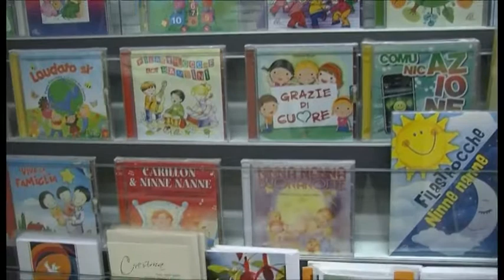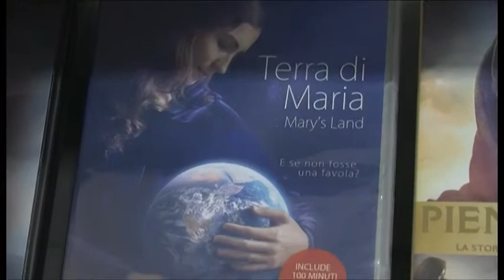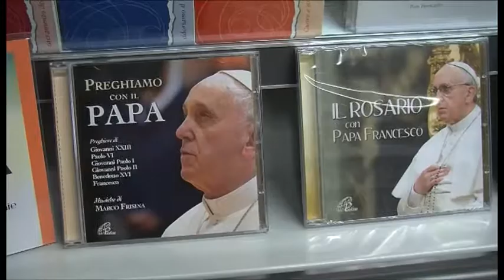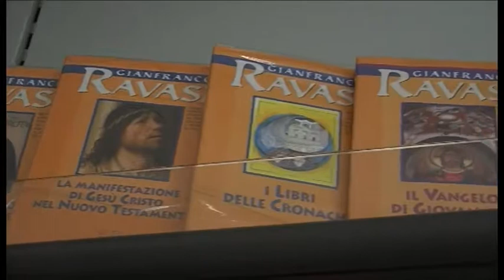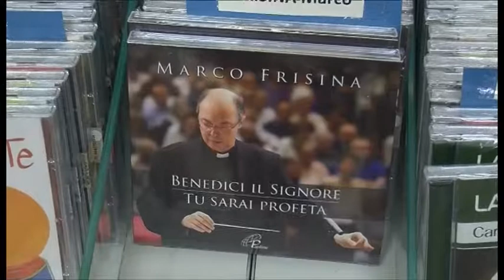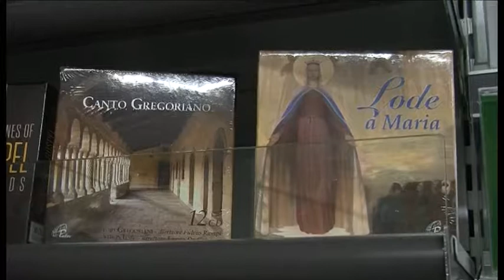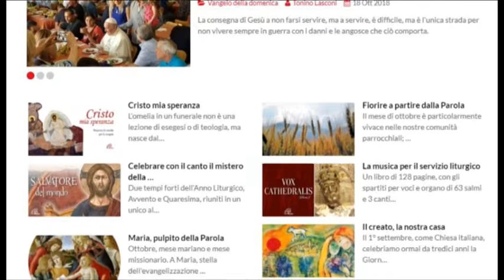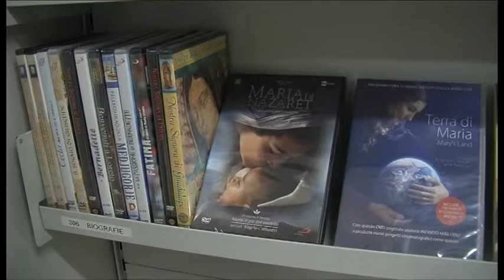TSD Focus - "Giornata mondiale del patrimonio audiovisivo"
Il nostro Focus di oggi è dedicato alla giornata mondiale del patrimonio audiovisivo